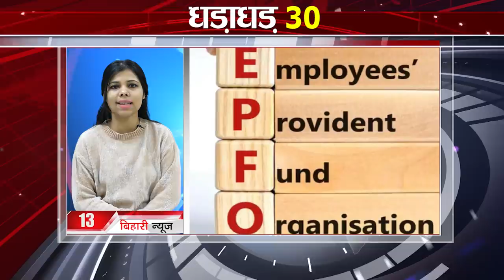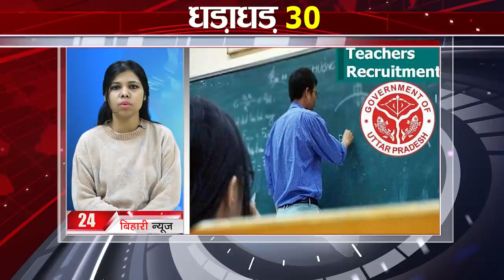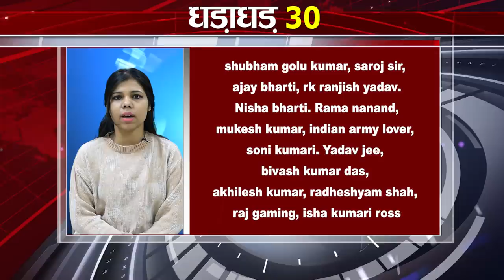Get Top 30 breaking news Non stop,Fatafat khabren,Bihar news,Aaj ki taja khabar India/Bharat news.